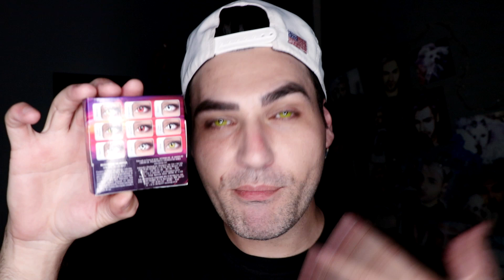LENTES EXÓTICAS | HALLOWEEN | CRAZY IMPRESSIONS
☻ Abcozz pra todos e xau!